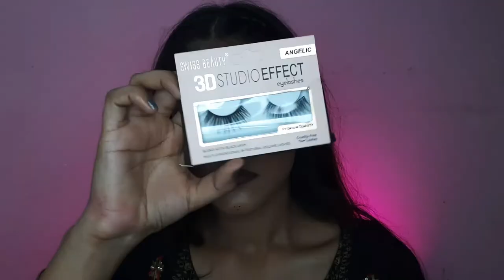Step by step Long-lasting easy Garba night makeup|Gujrati makeup krna sikhe|Navaratri makeup ❤️✨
Product i have used in this video🙃❣️👇

Eyebrow pencil
Liquide contour
Powder contour
Concealer for highlighting:-

My video shooting setup gudgets:-👇❣️🙃

Background Cloth

Today I am sharing with you a full detailed bold gujrati makeup tutorial for Beginners ❤️.

I have shared step by step detailed full face gujrati makeup process so that you can also try out this is a great idea for outing parties, wedding, diwali,reception function and farewell🌈.

Do try this beautiful bold gujrati makeup look.❤️

Hey everyone!

My video is only intended for informational and educational purposes only, any information associated with this video should not be considered as a substitute for prescription suggested by a health care professional. Readers are subjected to use this information at their own discretion. This channel doesn't take any responsibility for any harm, side effects, illness, or any health or skin care problems caused due to the use of our content or anything related to this. Always do a test patch first to see if your skin is allergic to any of the ingredients mentioned in my video. Everyone's body and skin types are different, so results can vary from person to person. I post my experience in the form of videos and can't guarantee that all of the makeup and/or skincare products I recommend will suit you. Please discontinue use if your skin does not react well to the regimen.

*foundation kese lgaye
*how to apply concealer
*concealer kese lgaye
*shuruwat se leker aakhiri tak makeup kese kare
*Makeup me sbse pehle kya lgaye or kese lgaye or kitna lagaye
*eye makeup tips and tricks
*eye makeup kese kare
*how to apply glitter
*easy simple gujrati makeup look in detail
*garbha long lasting makeup kese kare
*Navaratri makeup jese kare
*Gurati makeup kese kare